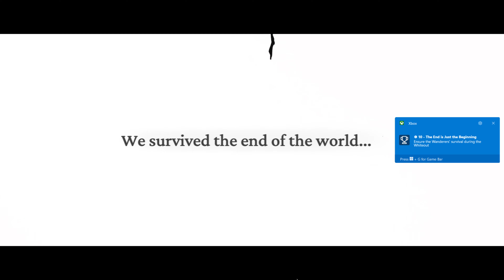Frostpunk 2 first time ever playing frost punk